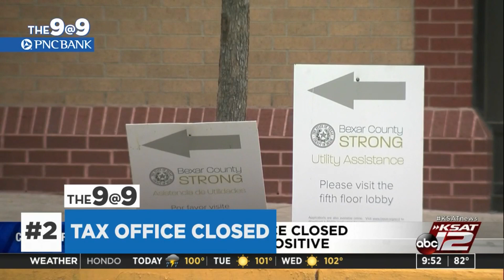The 9@9: Anniversary of El Paso shooting; SpaceX NASA crew return to earth